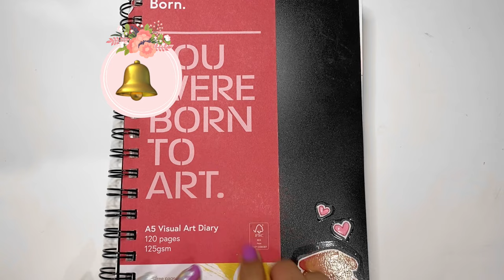★ 101 ideas to fill your sketchbook ★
I’ve gotcha magical sparks! Now lets make some ✨ART!✨

✍️My final entry for Jellys4gottenArtCon is towards the end of the video

🌷 {MUSIC} 🌷
I do not claim any rights to the music tracks used in this video.
🌱 Cheel - Blind Memories

🌷 {EDITING} 🌷
🌱 CapCut